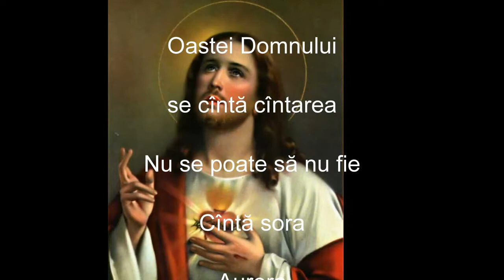Aurora - Nu se poate să nu fie - mel Moldoveanu